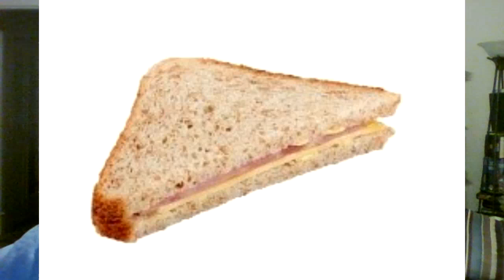WWE RAW 8/31/2020 Wait I thought RAW was sunday night, oh wait that was PAYBACK? Farewell Billie Kay